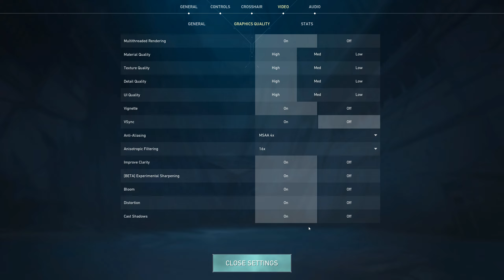Valorant RTX 3080 | 13600K | Max Settings 1440P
Graphics Options:
Ultra ( 00:00 )
Custom ( 02:21 )

PC SPECIFICATIONS:
CPU: Intel Core i5-13600K P-Core 5.2GHz / E-Core 4GHz (1.18V / LLC 7 / AVX Auto)
GPU: PALiT RTX 3080 GamingPro 10GB GDDR6X (Stock / 65% Fan Speed - 2450RPM)
RAM: Crucial Ballistix Red DDR4 2x16GB 3500MHz (CL 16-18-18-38 / TRFC 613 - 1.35V)
MB: ASUS PRIME Z790-P D4 Z790
CPU Coller: Be quiet! Silent Loop 2, 280mm (1030RPM)
PSU: Cooler Master MWE 750 Bronze - V2 - 750W
Monitor: Asus PG278QE 2560x1440 165Hz G-SYNC
PC Case: Corsair Graphite 780T
OS: Windows 11 Home
Disks: Seagate BarraCuda 1TB (HDD) / Samsung 860 EVO 250GB (SSD) / Kingston A2000 M.2 1TB (SSD)

Overlay: MSI Afterburner 4.6.5 BETA 2 / RivaTuner Statistics Server 7.3.4 BETA 3

Nvidia Driver: 526.98
Windows 11 Home Version: 22H2 / 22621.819
Resizable Bar: On